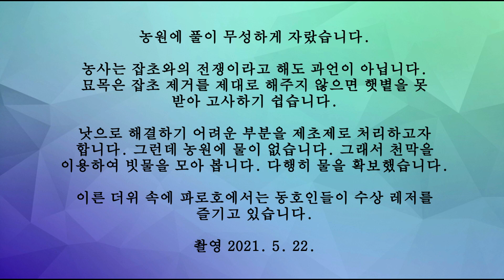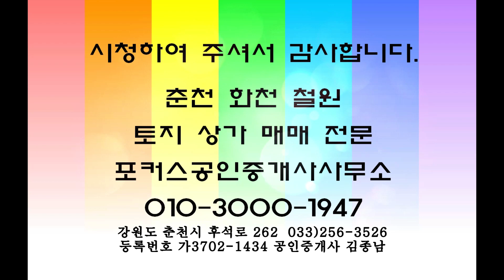파로호농원일기 ep. 3 빗물을 모으다.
계절이 여름으로 치달으면서 농원에 잡초가 무성합니다.
주변에 물이 없어서 천막을 이용하여 물을 모아 봅니다.
낫으로 제거가 어려운 잡초와 잡목을 제초제로 제거해 보고자 합니다.